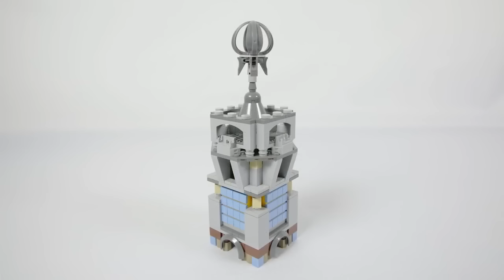[BJ세진★단팥] 레고로 문명 온라인 재현율 100% [아프리카TV]